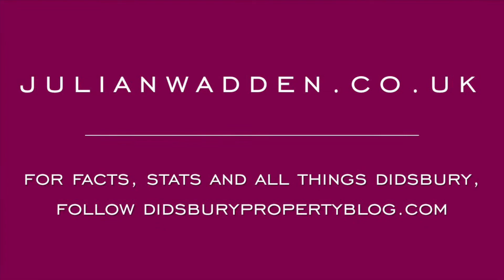14 Collingwood Road- Video Tour